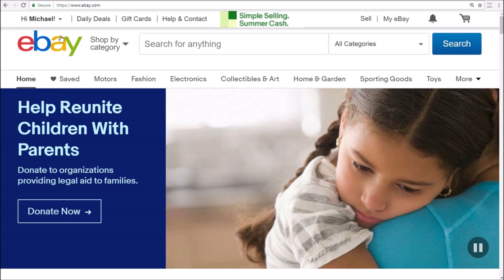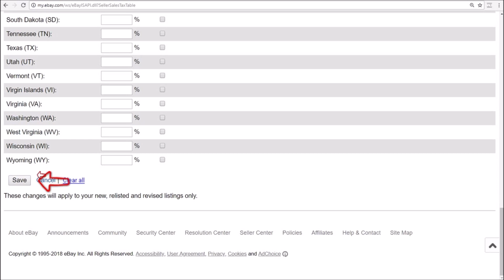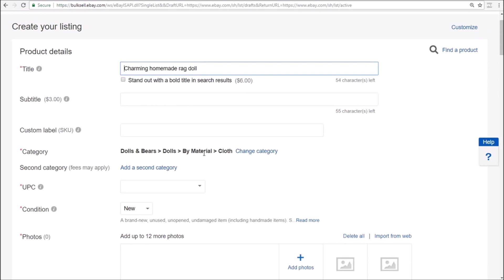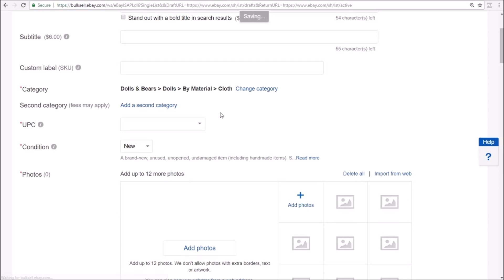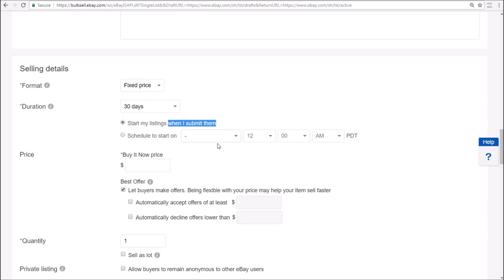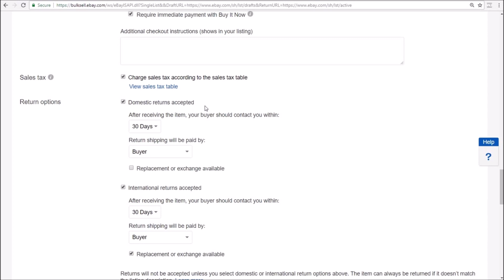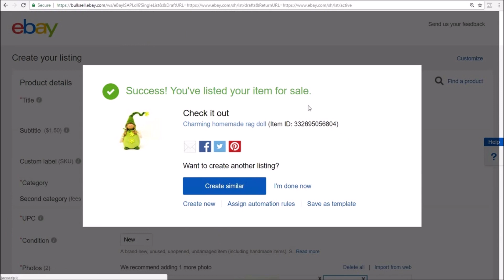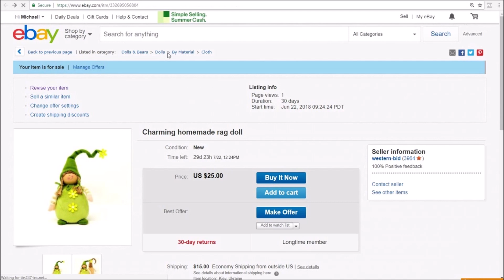Как выставить товар на продажу на аукционе EBAY в 2018 году, работая с Western Bid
Самая новая инструкция 2018 года для наших продавцов из Украины, Беларуси и стран СНГ о том, как правильно выставить товар на продажу на аукционе EBAY, работая с Western Bid.